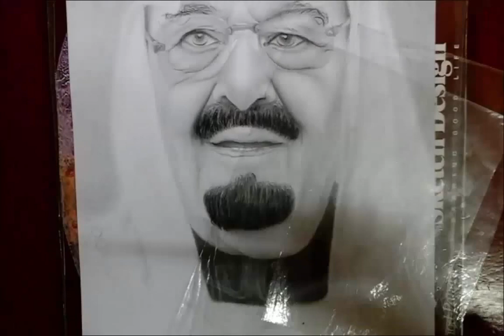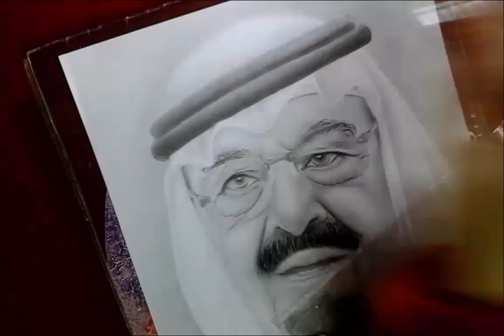El Malik Abdullah - الملك عبدالله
My accounts :
ask.fm/maryangel777